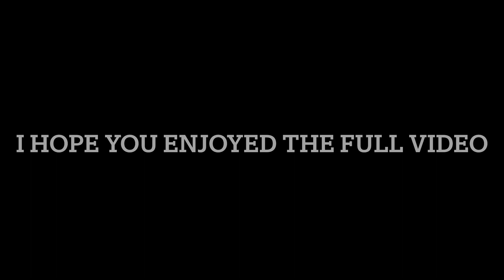Wall-e and friends having a nice day episode 7 - the trip to BATIE park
Wall-e and friends usually enjoying going to BATIE park in Plano Texas today at sunset because it is absolutely fun for wall-e and friends.